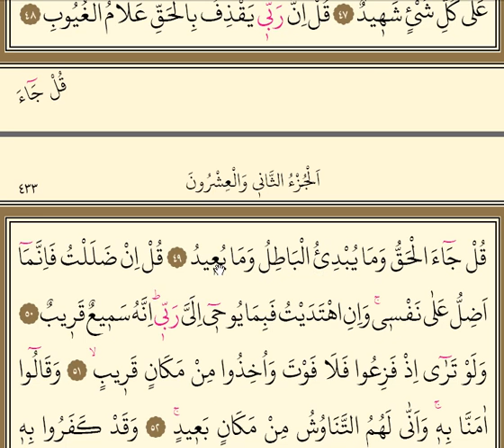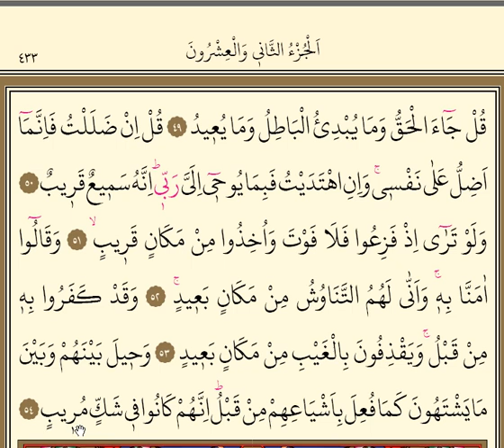Sebe Suresi 6. ve 7. Sayfalar KIRIK MEAL Hak geldi (40 - 54 Ayetler)